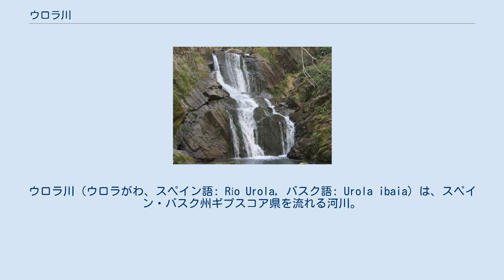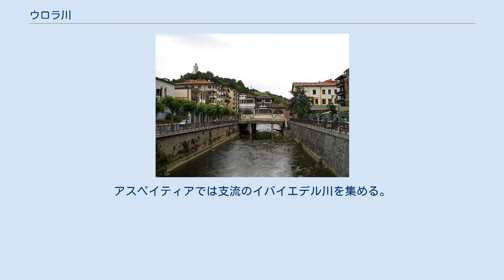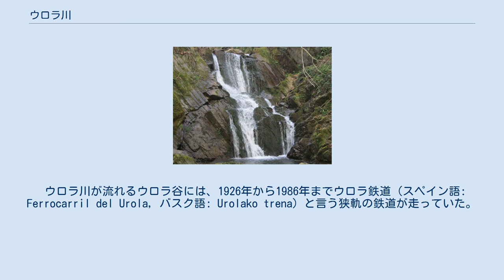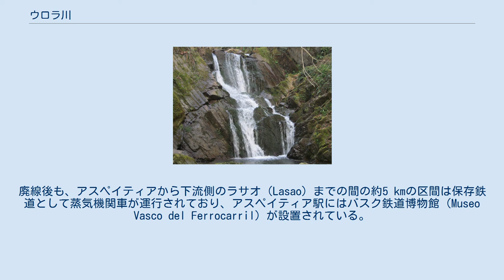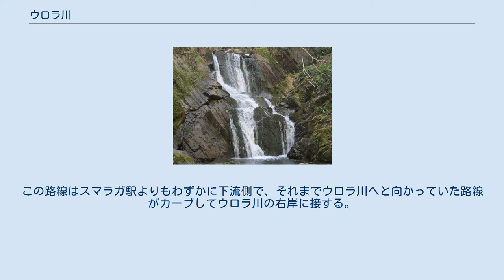ウロラ川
ウロラ川（ウロラがわ、スペイン語: Río Urola, バスク語: Urola ibaia）は、スペイン・バスク州ギプスコア県を流れる河川。
ユーラシア大陸西端部のイベリア半島の付け根付近を流れる。
全長は約60km。
カンタブリア山脈の一部のバスク山脈に源流を持ち、そこから概ね北へと流れて大西洋の一部であるビスケー湾に流れ込んでいる。
 ウロラ川水系の主な河川は、河口側から次の通りである。
 ウロラ川の河口とビスケー湾 ウロラ川は、スペイン北部のバスク州ギプスコア県を、ほぼ南から北へと流れる河川である。
バスク地方のギプスコア地方をほぼ南から北へと流れる河川とも説明できる。
ウロラ川の流路長は約64.5 kmで、流域面積は337.47 km2である。
ウロラ川沿いには上流から順に、レガスピ、スマラガ、ウレチュ、アスコイティア、アスペイティア、アイサルナサバル、セストア、スマイアなどの町が形成されている。
 ほぼ真北へと流れていたウロラ川は、レガスピの先でイリモ山を東に迂回するような流路をとっており、ウロラ川がイリモ山を東に大きく迂回した所に形成された町がスマラガとウレチュである。
その後もイリモ山を回り込むように今度は北西方向へと少しの間流れた後、再び北へと流れる。
アスペイティアでは支流のイバイエデル川を集める。
1991年にはイバル川がイバイエデル川に合流する地点にイバイエデル湖が作られた。
イバイエデル川の支流であるエレシル川は東から西に流れる河川であり、その浸食作用によって東西方向に谷を形成している。
エレシル川の流域には、アスペイティアから約10kmの位置にエレシルという自治体がある。
 イバイエデル川との合流後、ウロラ川はショショテ山の東側を北へと流れる。
同じくウロラ川の主要な支流のグラナダ川が合流してくる付近に形成されたのが、アイサルナサバルの町。
スマイアの町は、ウロラ川の河口部に形成された町である。
河口における平均流量は7.97 (m3/s)である。
 サスタラインの滝とも呼ばれるアギレタ滝 ウロラ川の中流域、ちょうどセストアの町が形成されている付近を西から東に流れている支流のサスタライン川（バスク語: Zastarrain Erreka）の近くにサスタラインの滝が存在する。
この滝はアギレタ滝（Agireta）とも呼ばれる。
 ウロラ川が流れるウロラ谷には、1926年から1986年までウロラ鉄道（スペイン語: Ferrocarril del Urola, バスク語: Urolako trena）と言う狭軌の鉄道が走っていた。
ウロラ鉄道は内陸部のスマラガとカンタブリア海沿岸のスマイアを結ぶ路線であり、両端でレンフェ（スペイン国鉄）やバスク鉄道の路線と接続していた。
路線長は34.4kmであり、15駅間を約70分で走行していた。
廃線後も、アスペイティアから下流側のラサオ（Lasao）までの間の約5 kmの区間は保存鉄道として蒸気機関車が運行されており、アスペイティア駅にはバスク鉄道博物館（Museo Vasco del Ferrocarril）が設置されている。
これに対して、アスペイティアから上流側へも伸びていた線路の跡は、遊歩道として整備されている。
 ウロラ川のスマラガよりも上流側には、セルカニアス サン・セバスティアンが運行されている。
この路線はスマラガ駅よりもわずかに下流側で、それまでウロラ川へと向かっていた路線がカーブしてウロラ川の右岸に接する。
スマラガ駅よりも先はウロラ川の流路に沿うように路線が設置されており、ウロラ川の最上流部、ちょうどバレンディオラ川がウロラ川へと合流してくる付近に設置されているブリンコラ駅よりも、少し上流側までウロラ川の流路と路線とが併走している。
なお、その先はトンネルでウロラ川流域から外れてゆく。
 ウロラ川やその支流にはブラウントラウトが生息している。
 この川の名称の「Urola」という語は、2つのバスク語の単語が合わさったものである。
バスク語において「Ur」とは水を意味する単語であり、「Ola」とは工場などを意味する単語である。
中世にウロラ川の流域には、水車を動力とした機械が見られた。